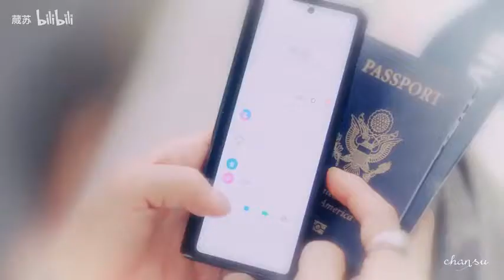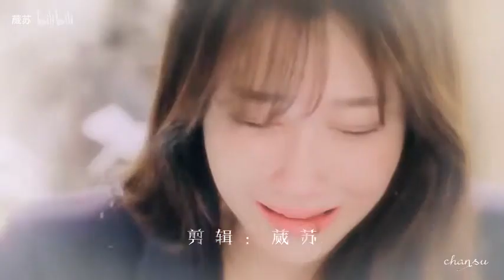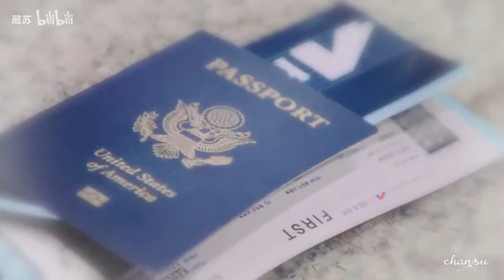Penthouses - Logryeon * Logan Lee x Shim Su Ryeon - Park Eun Seok x Lee Ji Ah